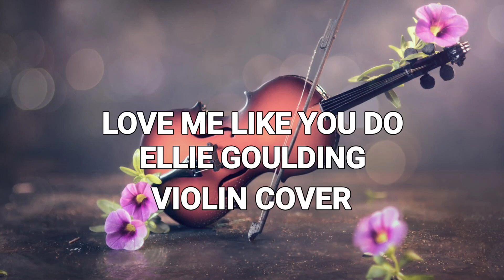Love Me Like You Do - Ellie Goulding - Violin Cover